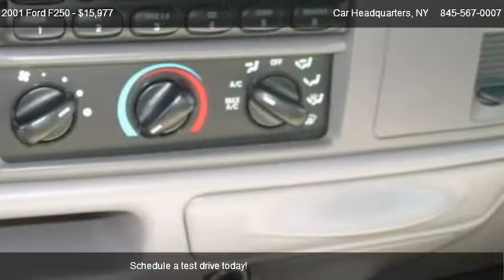2001 Ford F250 XLT SUPER DUTY SUPER CREW - for sale in New Windsor, NY 12553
Car Headquarters
981 Little Britain Rd

Come test dirve this 2001 Ford F250 XLT SUPER DUTY SUPER CREW for sale in New Windsor, NY.

WOW!!! NOW THIS IS A TRUCK!!! LIFT KIT!!! HERE'S A BEAUTIFUL 1 OWNER 2001 FORD F-250 SUPER CREW SUPER DUTY XLT 4X4 POWERED BY THE 6.8L SOHC TritonTM V-10 which puts out 310 horsepower and 425 lb.-ft. of torque. TOW PKG, RINOLINER BED LINER, CHROME PUSH BAR, VISOR AND  AND AN AUDIO SYSTEM THAT INCLUDES AN IN DASH CD PLAYER AND ALSO A CASSETTE TAPE PLAYER. OTHER OPTIONS INCLUDE POWER WINDOWS, POWER LOCKS, POWER MIRRORS, TILT WHEEL, CRUISE CONTROL, REAR WINDOW DEFOGER, KEYLESS REMOTE ENTRY WITH ANTI THEFT AND MUCH MORE. TO MANY OPTIONS TO LIST. ALL THE GAUGES ARE FUNCTIONING NORMALLY AS WELL AS INTERIOR AND EXTERIOR LIGHTING. THE OXFORD WHITE PAINT SHINES BRILLIANTLY AND THE GRAY CLOTH INTERIOR IS XTRA CLEAN. SHARP!!! SHARP!!! SHARP!!! WE HAVE THE OWNERS MANUEL, BOOKS, REMOTES AND KEYS SHOWROOM NEW CONDITION!!! ALWAYS SERVICED AND PAMPERED, GARAGE KEPT, 1,2,3 OR EVEN 4 YEAR EXTENDED WARRANTY AVAILABLE ON MOST VEHICLES. SHIPPING AVAILABLE THROUGHOUT THE USA !!! We are located in New Windsor on the outskirts of Newburgh NY  981 Little Britain Rd.  Route 207 in New Windsor a 1/2 mile east of Stewart Airport entrance. There are no electrical concerns associated with this vehicle.  There are no dings visible on the exterior of this vehicle.  This vehicle is in good running condition.  The condition of exterior is extra clean.  The owner kept this vehicle in the garage.  The inside of this vehicle is smoke-free.  The interior of this automobile is clean.  The mileage represented on this vehicle is the actual current mileage.  Great, smooth shifting transmission.  Vehicle does not show any signs of collision damage.  Become only the second owner of this vehicle.